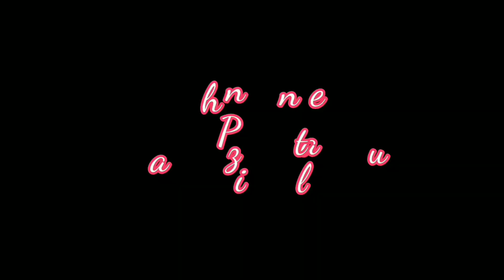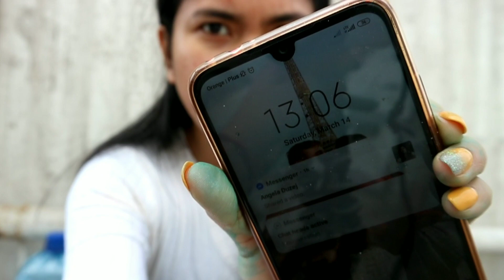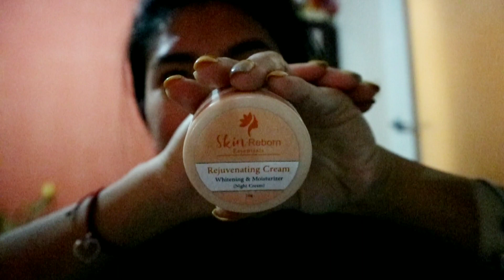Buhay sa Poland (Farm edition) | Polish Filipina Couple ❣️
A simple a day in our life living in a country side with farm life. hope you guys enjoyed 😊

*music not mine-No Copyright infridgement intended*

cześć 💋